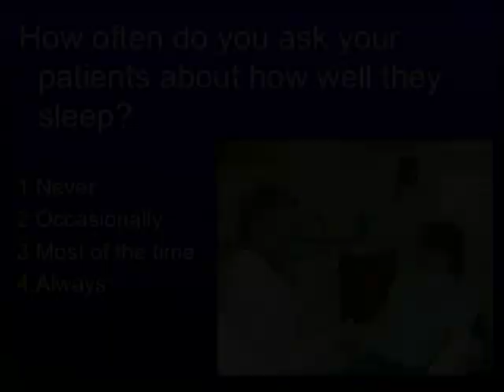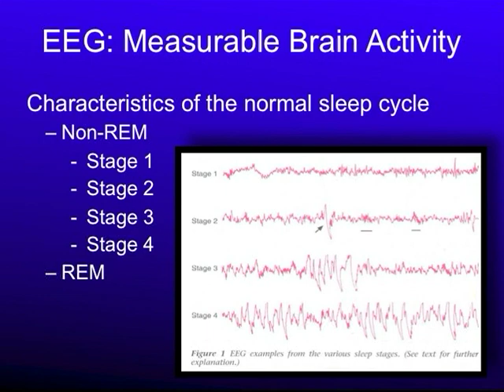Dental Sleep Seminar CE pace approved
SGS is pleased to be offering the most comprehensive selection of dental sleep medicine seminars in the industry. Treatment of sleep disorders is one of the fastest growing fields of medicine and recent developments have put dentists on the front line. With Obstructive Sleep Apnea reaching epidemic levels in our society you have a unique opportunity to save the lives of those suffering while adding a valuable service in your practice.  Many dentists are looking to branch out from traditional dentistry because they are either ready to try something new or because the economy has forced them to look for additional revenue streams  Dental Sleep Medicine is the perfect solution.

SEMINAR FEATURES:
New for 2009 some seminars will feature reps from local sleep labs across the country. This will provide an immediate opportunity for attendees to develop referral relationships with these sleep labs.

■Find patients in your existing practice
■How to network with physicians
■Medical / Legal protocols for treating OSA
■Marketing your sleep medicine practice
■Evaluate airways with Pharyngometer / Rhinometer
■Overnight sleep testing of attendees with Embletta X100 home sleep study
■Fabrication of the NORAD boil & bite appliance